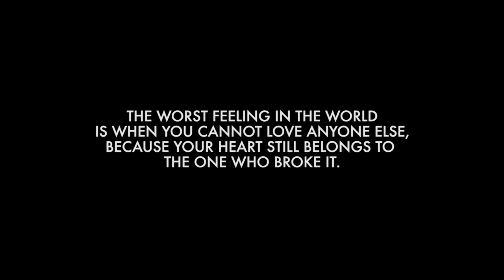Tujhe Bhula Diya | Samit Sarbjit | Ft. Rishu Gugnani | Cover Song | Anjaana Anjaani | Music VU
Singer : Samit Sarbjit
Video : Aniket Beniwal Productions
Producer - Sarbjit Sharma and Dr Veena Sharma
Editing/Poster : Aniket Beniwal Productions
Mixed & Mastered : Vicky Uttreja VU
Management- Lovnish Bhardwaj
Makeup By - Ritika Aneja Dawra

Original Song Credits:
Singer - Mohit Chauhan, Shekhar Ravjiani, Shruti Pathak
Lyricist - Kumaar, Vishal Dadlani
Music Director - Vishal Dadlani, Shekhar Ravjiani
Special Thanks To : Aniket Beniwal, Swati Vohra Mehndiratta, Dipanshu Saini, Lovnish Bhardwaj, Saurav Chaudhary